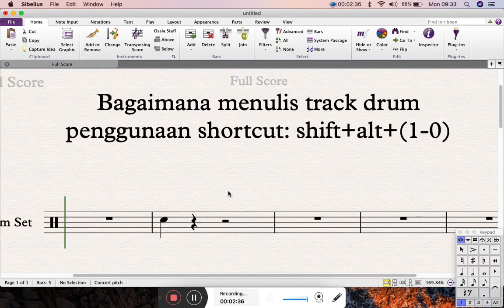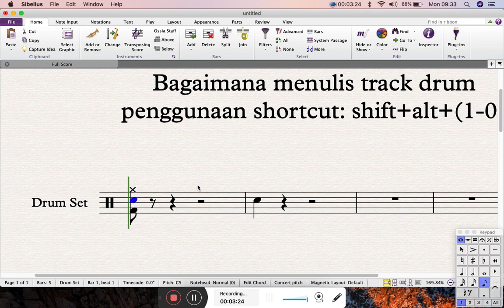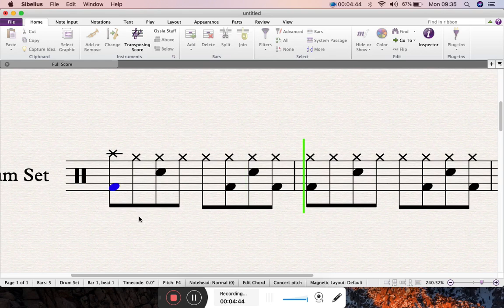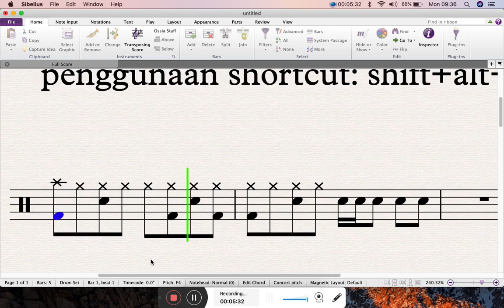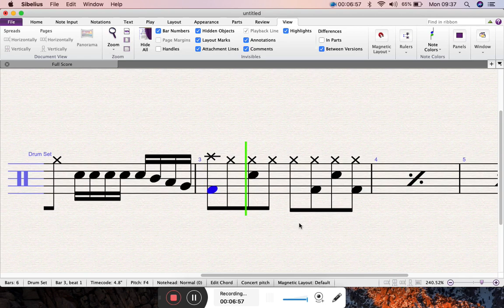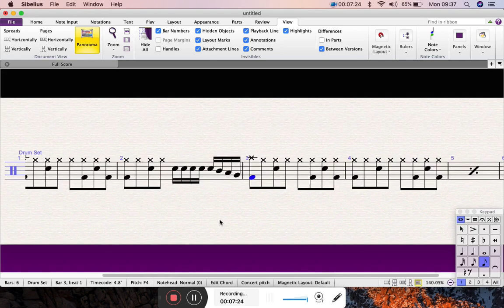KAEDAH MENULIS TRACK DRUM (SIBELIUS)